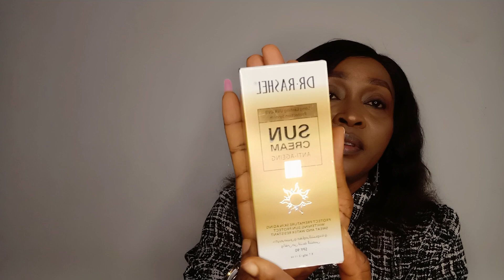Best Sunscreen in the Market that I recommend and it is affordable...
Hello all!! Thanks again for watching! In today's video I will be talking about a good sun cream that no one talks about. Please watch the video to the end🥰🥰